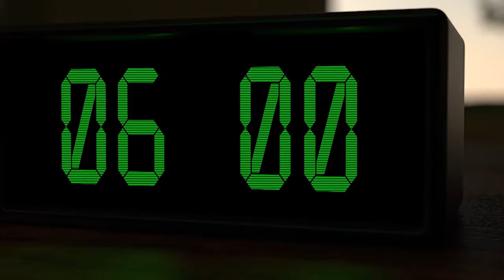Connect University Heart & Hustle Promo - 1 Real training begins with CU...